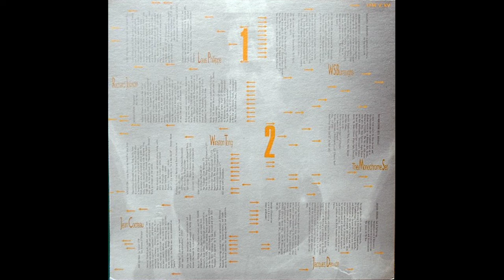Various ‎– Minutes - William S Burroughs - Abandoned Artifacts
Various ‎– Minutes
Label: LTM (4) ‎– LTM V:XV
UK 1987